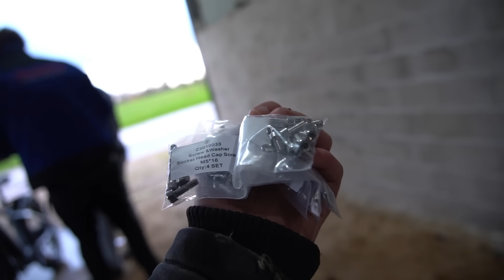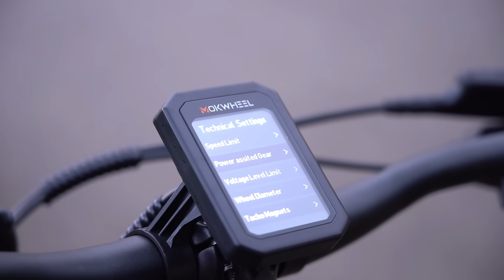offroad met een ontgrensde e-bike (all-terrain fatbike)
De Mokwheel Basalt is een elektrische all-terrain bike speciaal voor lastig terrein. Uitgevoerd met onder andere de extra dikke banden kun je hiermee beter door omherbergzaam terrein komen.